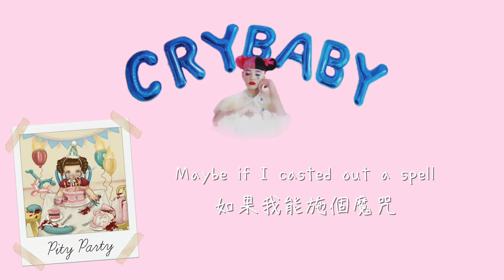Pity Party 可悲派對 - Melanie Martinez 梅蘭妮馬丁尼茲 中文歌詞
Original video/music: Melanie Martinez - Pity Party
常見Q&A
Q1: 請問agnes是用什麼軟體製作影片的呢？
A1: 以前是使用windows內建的movie maker跟威力導演，現在大多使用final cut pro x
如果有不確定或是其他問題可以再留言詢問我？
Q2: 請問agnes都使用什麼字體呀？
A2: 大家詢問的大都是翩翩體～如果還有其它字體要詢問可以再留言～
Q3: 為什麼agnes換頻道了？以前的頻道到哪裡了？
A3: 因為侵權的關係所以舊頻道被刪除了，就像從來沒存在過一樣，所以大家是找不到嚕
Q4: 聽說agnes有個人頻道？在哪裡？
A4: 這裏喔！
Q5:  除了西洋譯術以外，還有哪裡可以找到你？
A5:
Q6: agnes是會考生？幾歲？
A6: 2000出生的千喜寶寶 是個活潑的妹子